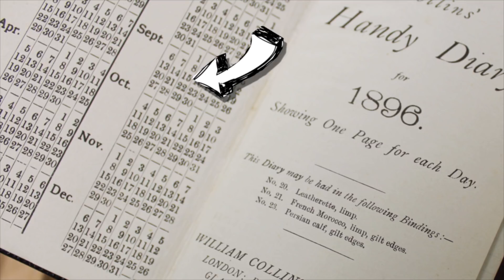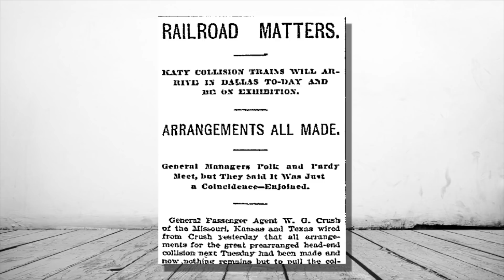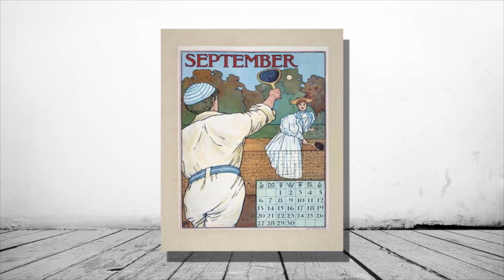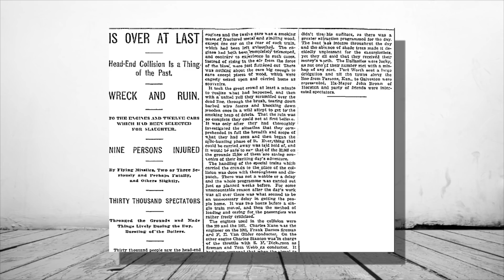Strange Places | Crush, Texas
Hello and welcome to plainly difficult, today we will be looking at the strange place of crush texas.

For better or worse you may know that I enjoy a good bizarre story about transport, even though the great locomotive chase was only a couple of weeks ago, when I heard about this subject I just had to make it the next video!

I have been known to spend too much time watching dash cam compilations, there's something cathartic about watching things crash into one another. Well im obviously not alone as in 1896 around 40,000 people showed up to watch two trains crash into one another. It became known as the crash at Crush.